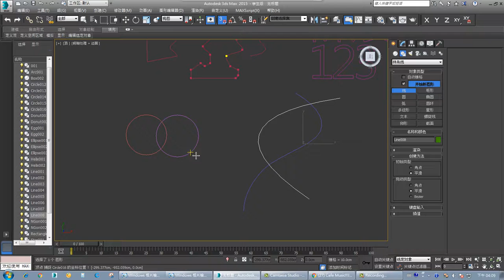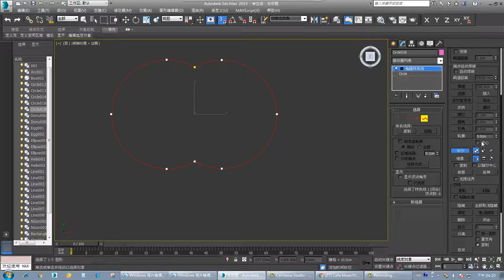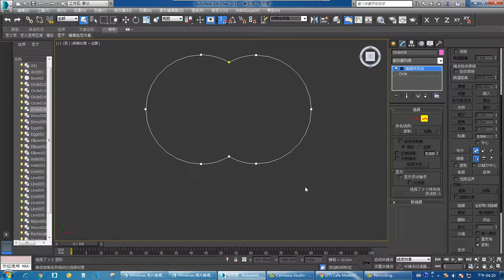德鍵 綠建築 0802 17